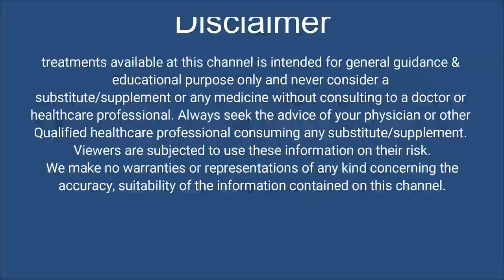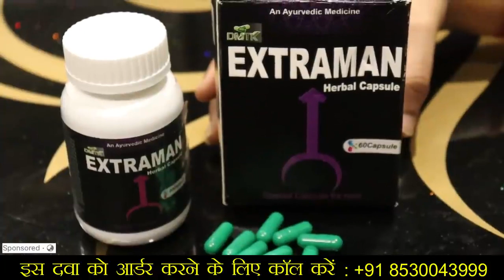timing barhany ka nuskha in urdu hakeem imran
Top Desi Health Tips Provide Daily Basis Home Health Care Videos.